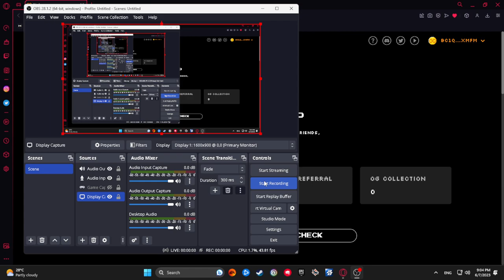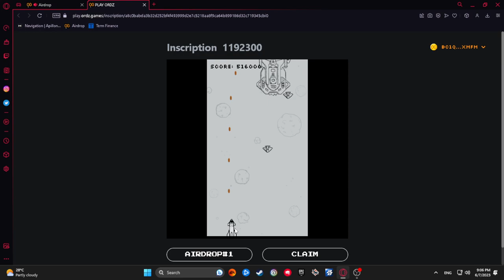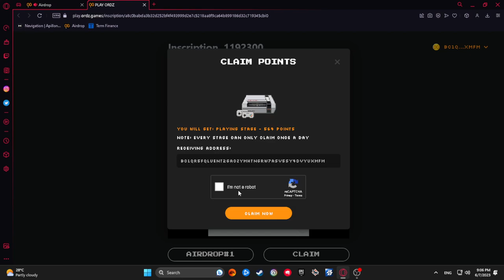ORDZ Spaceship BTC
Crypto Channel